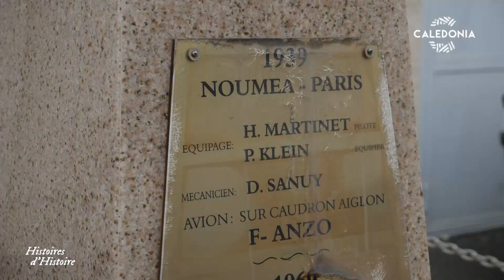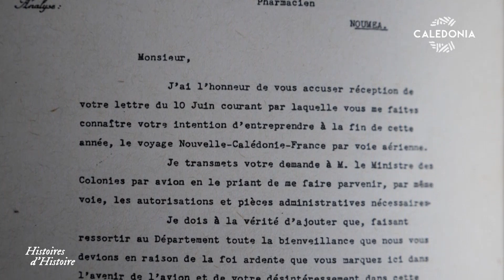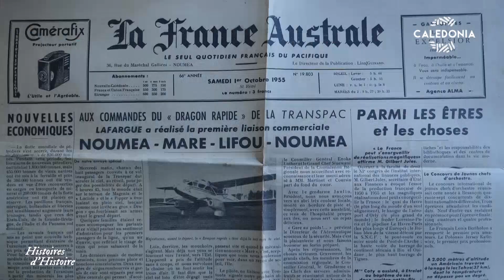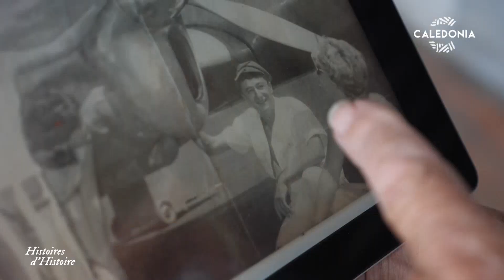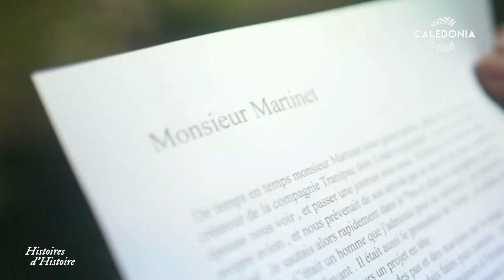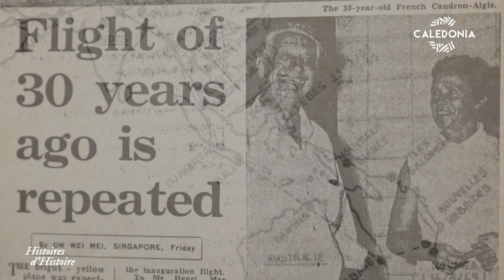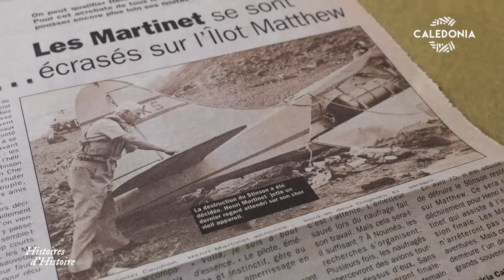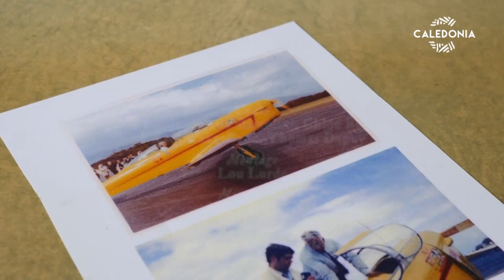HISTOIRES D'HISTOIRE - Martinet, un « drôle d'oiseau »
Henri Martinet, connu sous le nom du « pharmacien volant » par certains, était un homme hors du commun. Né à Sainte-Ménehould en 1906, il arrive en février 1934 en Nouvelle-Calédonie. Il va marquer le paysage calédonien par ses exploits dans l'aviation. Il est à l'origine de la création de l'aéro-club Henri Martinet de Magenta. Plus tard, il effectuera la première liaison Nouméa-Paris, accompagné de Paul Klein, à bord de son Caudron Aiglon. Il co-fondera l'ancêtre d'Air Calédonie, la Transpac et figurera parmi les pionniers dans le tourisme calédonien en ouvrant notamment deux relais, l'un à l'Île des Pins et l'autre à Hienghène. Histoires d'Histoire revient sur son parcours exceptionnel.